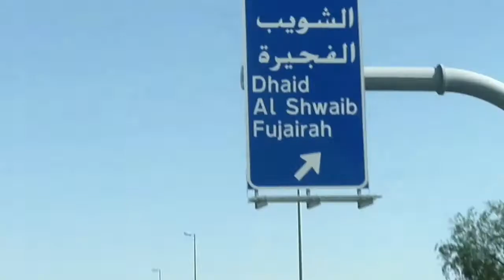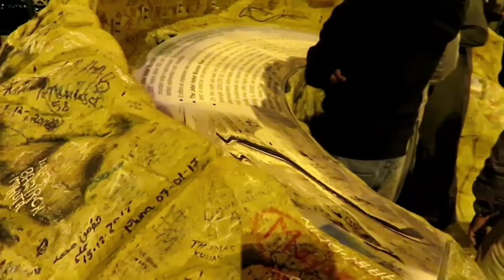Nilamig sa Jebel Hafeet!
Samahan natin si Vlogger Anton Deleon sa pag-ikot sa Al Ain Mall at sa pinakamataas na lugar sa buong UAE - ang Jebel Hafeet